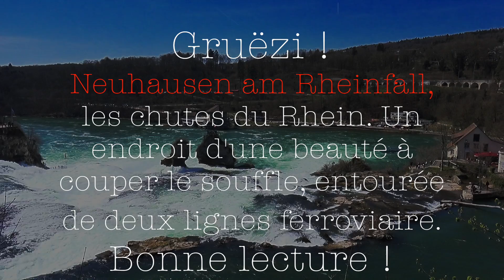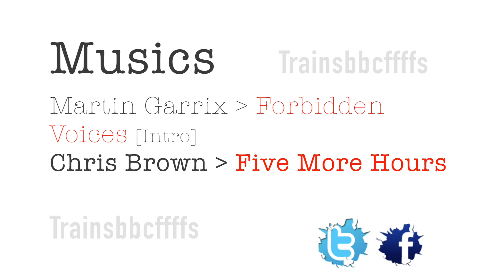Neuhausen am Rheinfall - 08.04.2015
Dans un cadre magnigique. By Trainsbbcffffs